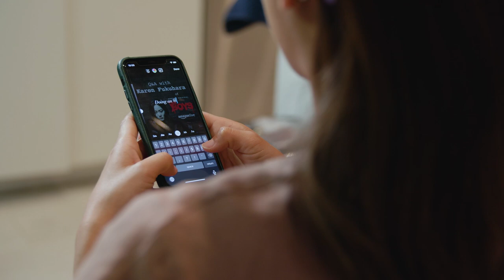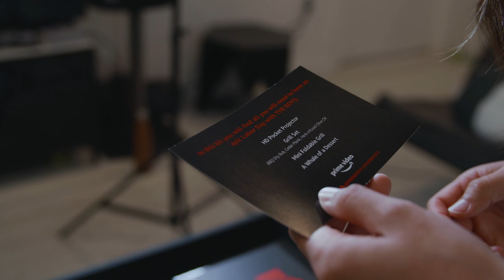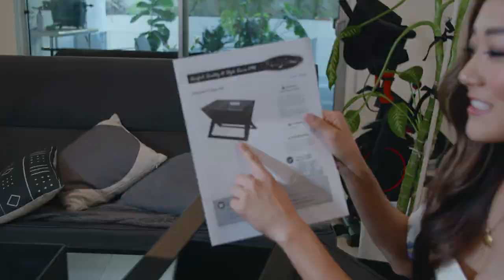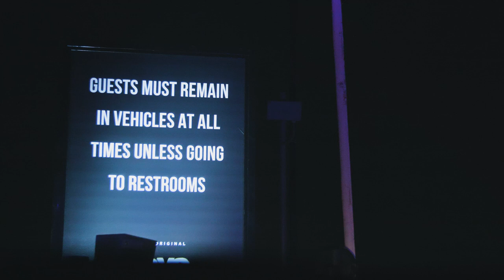The Boys Season 2 Premiere | Karen Fukuhara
Come behind-the-scenes with me for the Season 2 Premiere of The Boys!

This giveaway has now ended. Thank you to everyone who entered!

► ABOUT ME:
Hi! I’m Karen Fukuhara, but you may know me as Katana from SUICIDE SQUAD, Kimiko aka. The Female from THE BOYS, Glimmer from SHE-RA & THE PRINCESSES OF POWER or Kipo from KIPO & THE AGE OF WONDERBEASTS. I made a channel to show you a different side of myself that you may not have seen in the roles I play, so join me for all things Karen (except the meme version)!